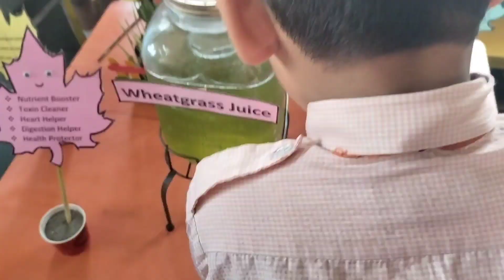बच्चों ने बहुत मेहनत करके बनाये अनोखे मॉडल